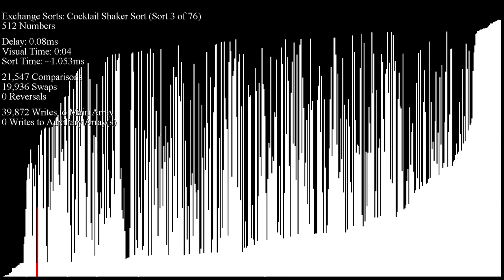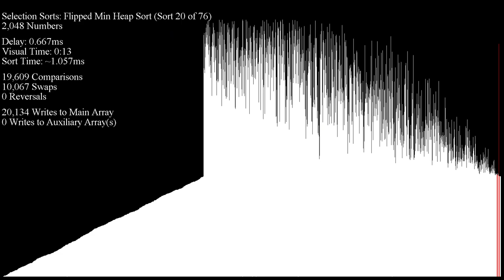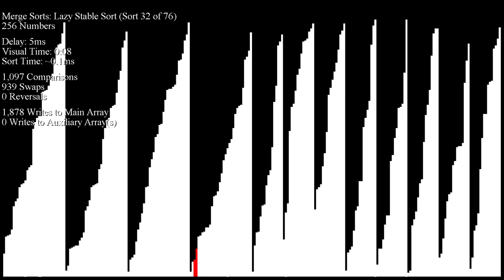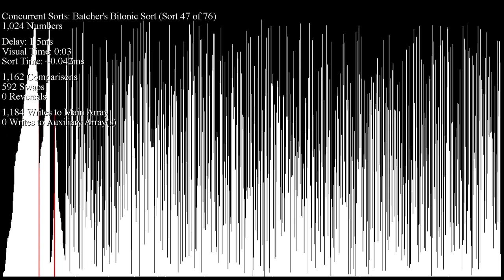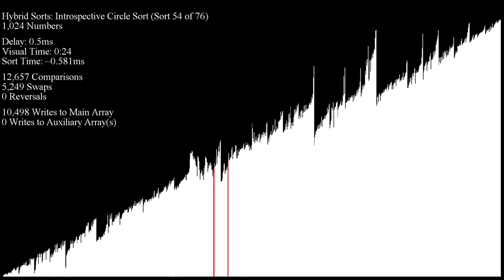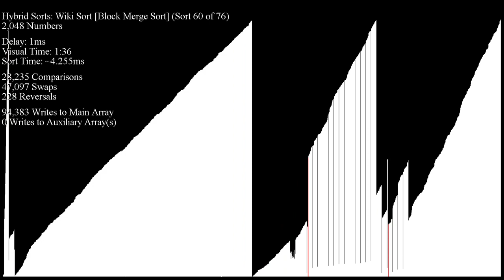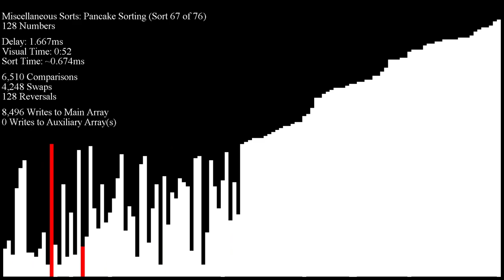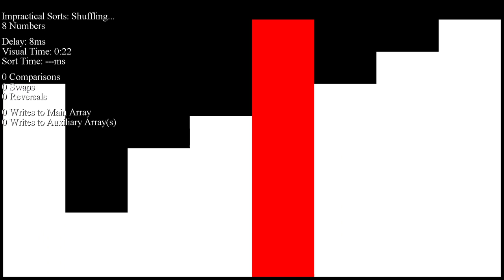*SEIZURE WARNING* Over 70 Sorting Algorithms in Under an Hour - Random Inputs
These inputs are random instead of shuffled.